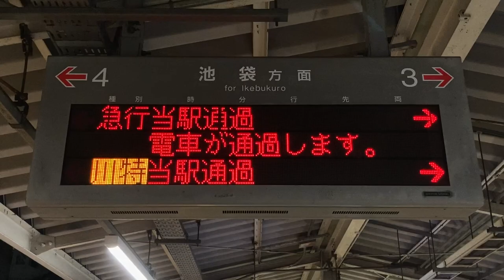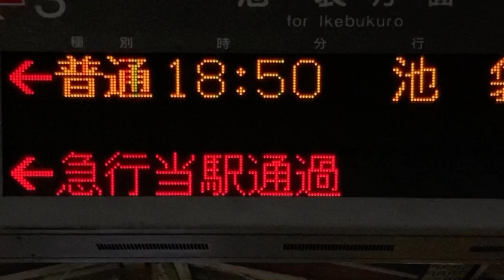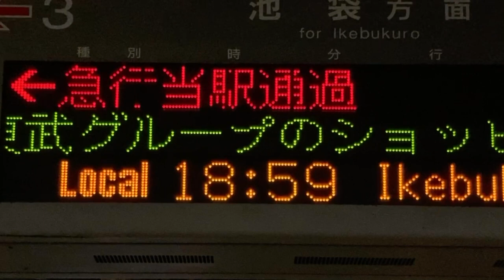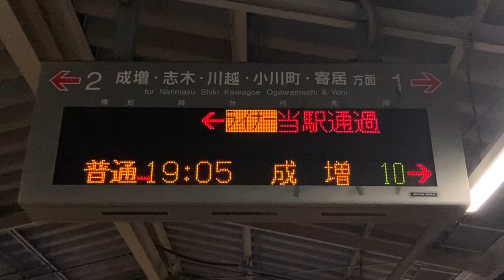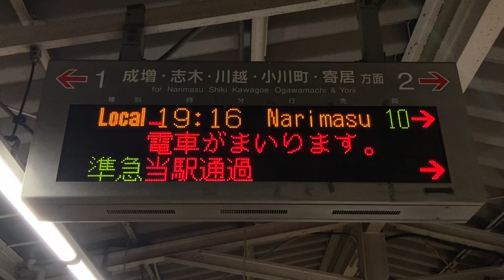東武東上線 中板橋駅 ホーム 発車標(LED電光掲示板)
2:21 「ライナー当駅通過」表示がなぜかスクロールで表示されます。